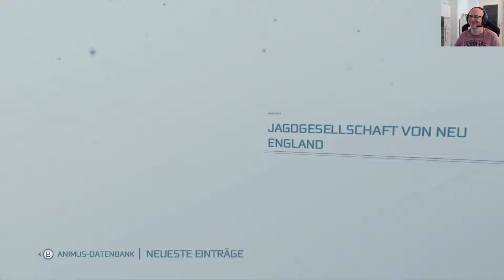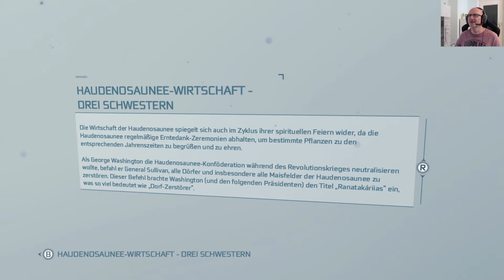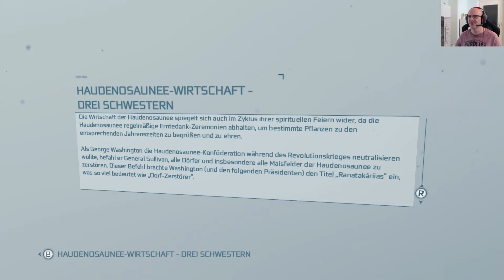ASSASSIN´S CREED III REMASTERED #14: Ein denkwürdiges Erlebnis |Grenzland 1769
Willkommen zu ASSASSIN´S CREED III Remasterd. Auch in AC III spielen wir wieder Desmond Miles der mittels des Animus ins 18. Jahrhundert reist. Er verkörpert den britischen Templer Haytham Kenway und den Halb-Indianer Connor. Boston und New York und die Wildnis die diese beiden Städte damals umgab sind die Orte an denen das Spiel statt findet. Schreibt gerne in die Kommentare und last einen Daumen da.

Case: Deepcool Genome II
Power Supply: 550 Watt Corsair RMx Series RM550x Modular 80+ Gold
Mainboard: MSI MPG Z390 Gaming Edge AC
CPU Liquid Cooler: Captain 360 EX
GPU: MSI GEFORCE RTX 2070 Gaming Z 8G
RAM: G.Skill DDR4 32GB PC 3200 CL16 KIT (4x8GB) 32GTZR
SSD: 500 GB Samsung 850 Evo Series 2.5” MZ-75E500/EU
SSD: 250 GB Samsung 970 Evo NVMe M.2
SSD: 120 GB Samsung 840 Evo Series 2.5” MZ- 7TD120BW
HDD: Western Digital WDBH2D0010HNC-ERSN
Monitor: Acer Predator XB271HUAbmiprz G-SYNC 27” WQHD 144Hz
Gamepad: Microsoft Xbox One Wireless Controller
Operating System: Windows 10